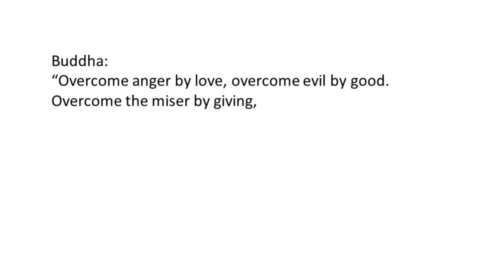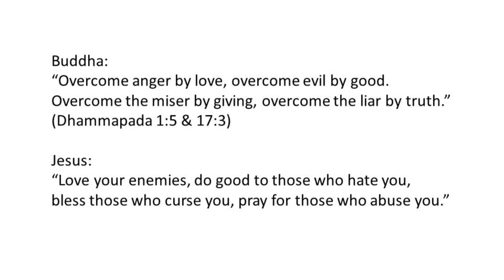068 ONE Similarity AND Difference between Christianity and Buddhism